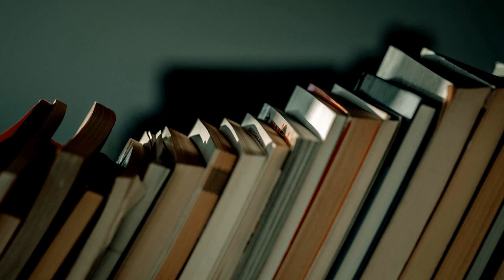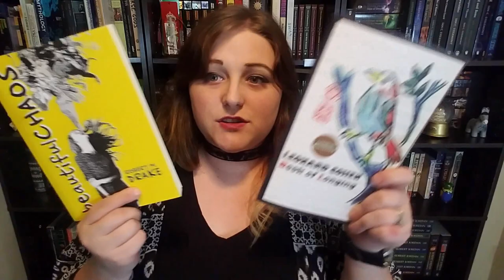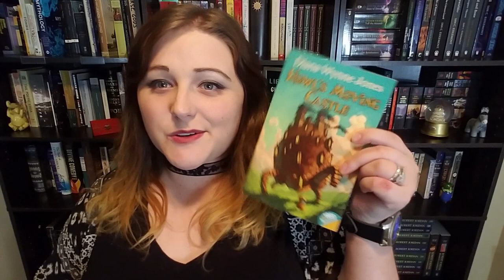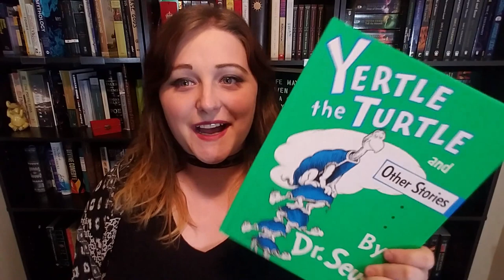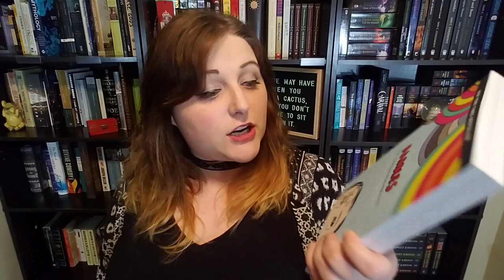BookTubeAThon 2018 || TBR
Challenges:
1. Let a coin toss decide your first read.
2. Read a book about something you want to do.
3. Read and watch a book to movie adaptation.
4. Read a book with green on the cover.
5. Read a book while wearing the same hat the whole time.
6. Read a book with a beautiful spine.
7.  Read seven books.